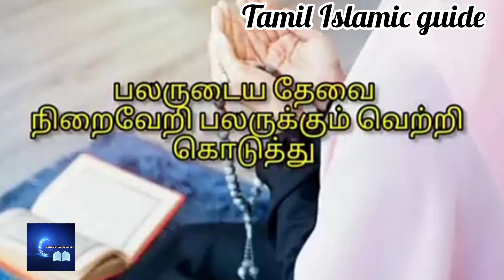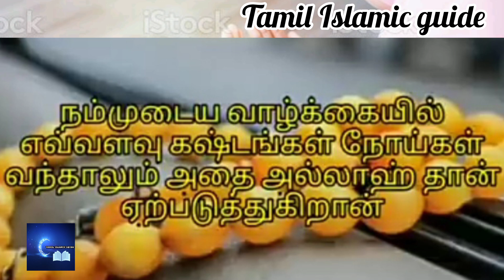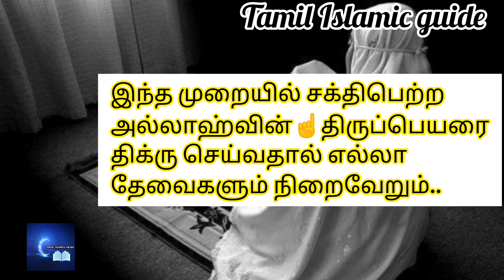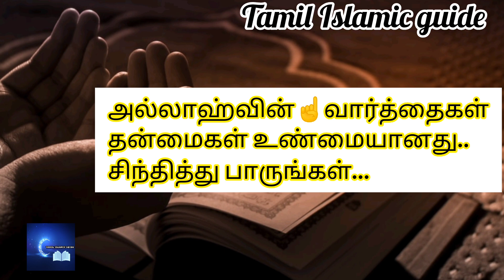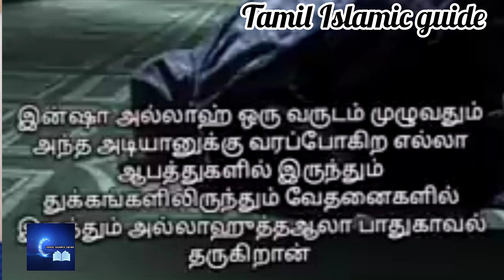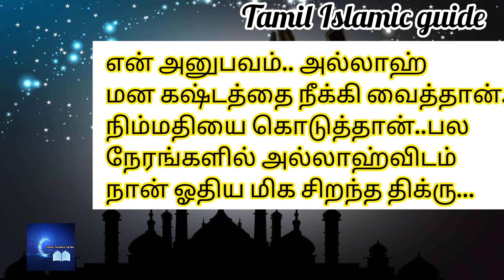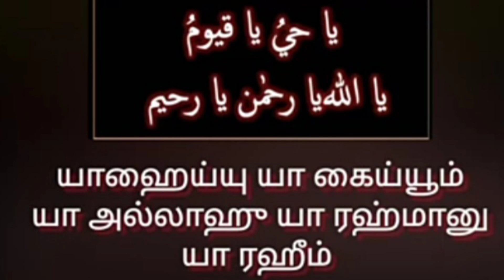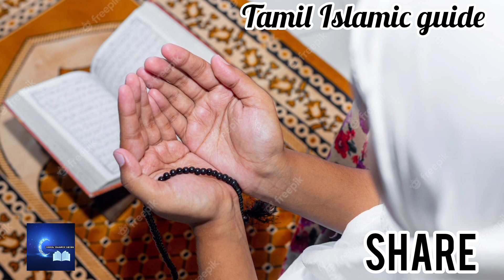ஒட்டுமொத்த கஷ்டங்களையும் சிதறடிக்கும் ஒரே வார்த்தை.. நினைத்த அனைத்தும் நடக்கும்💯.. அவ்வளவு பலன்..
ஒட்டுமொத்த கஷ்டங்களையும் சிதறடிக்கும் ஒரே வார்த்தை.. நீங்கள் நினைத்த அனைத்தும் நடக்கும்.. எல்லா தேவைகளும் நிறைவேறும்.. நீங்களே ஆச்சரியப்படும் அளவுக்கு அடுத்து அடுத்து நல்லதே நடக்கும் 💯.. அவ்வளவு பலன்..2 நாளில் பலன் கிடைக்கும்.. வாய்ப்பை விடாதீர்கள்.‌